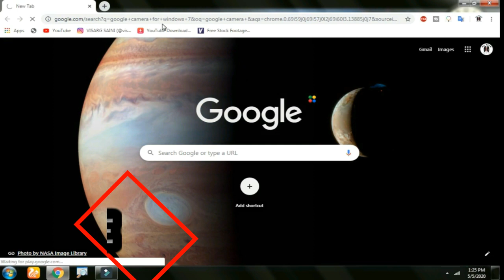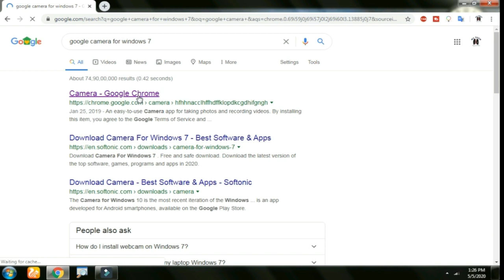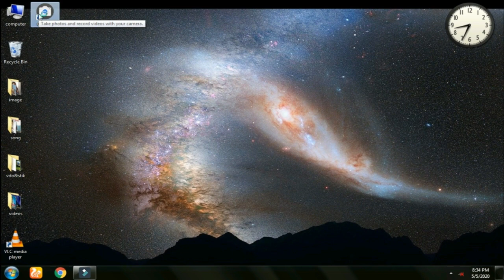How To Download Camera On Laptop//How to open camera in laptop/laptop में photo कैसे खींचे/in hindi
hii
my tech
is video me m aapko batana vala hu ki

agar apko vdo aachi laga to please like kere

1.laptop me camera kaise downlode kere
2.laptop me camera kaise open kere
3.laptop me camera kaise chalay
4.how to download camera on pc
5.how to download camera on laptop
6.how to download camera on laptop in hindi
7.how to download camera on window 7
8.how to download camera on window 8
9.how to download camera on window 10
9.how to download webcam in laptop
10.laptop me camera kaise open kere
11.laptop me camera kaise open kere in hindi
12.laptop me camera kaise open kare windows 7